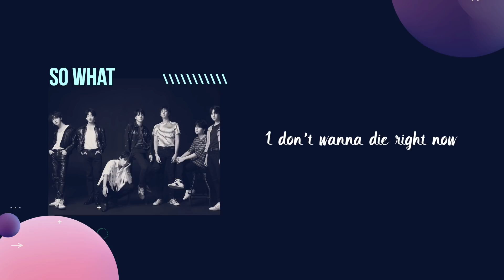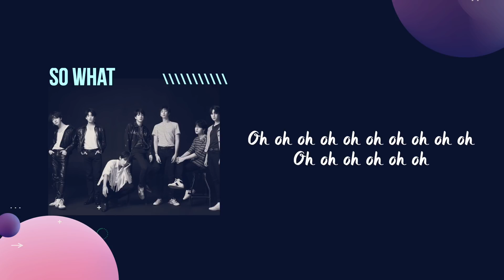【韓中字幕】BTS 防彈少年團 - So What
翻譯：蟄蟄
校對：肉桂熊/蟄蟄
字幕：甘娜
背景：甘娜

影片內所使用之音樂所有權及版權皆為BigHit/BTS所有
此影片僅作為純翻譯分享使用禁二傳、二改請善用分享
and this video is just a translated version, which is ONLY for sharing.